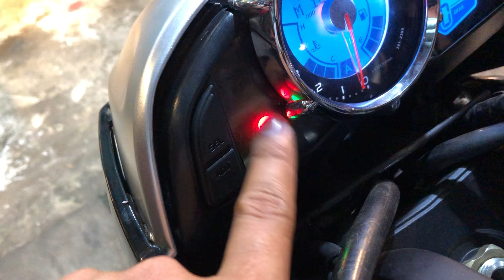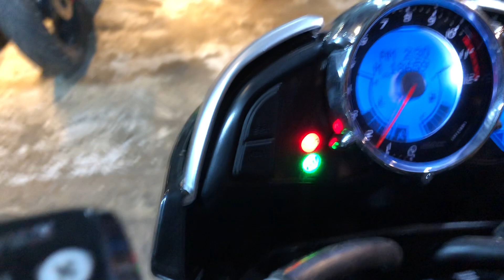Suzuki Bking 1300 date 2009 sang tên toàn quốc giá 188tr